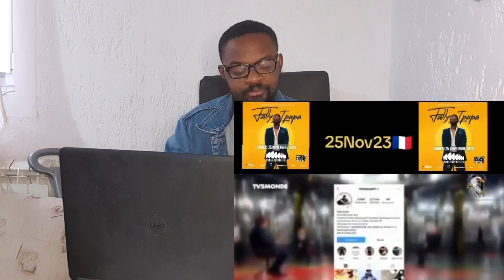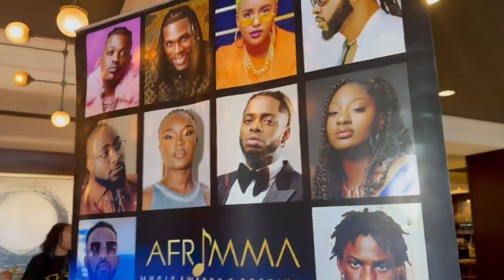LA BELGIQUE DÉFEND FALLY IPUPA ING ARENA: DIDISTONE SE MOQUE DE KOFFI, BOSEMBE À HUMILIÉ SANGO MAWA😂